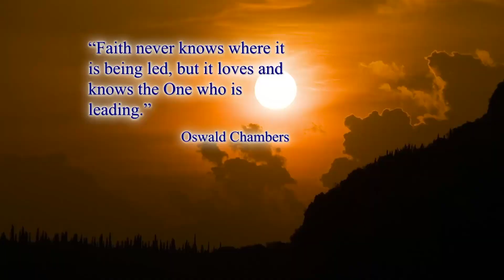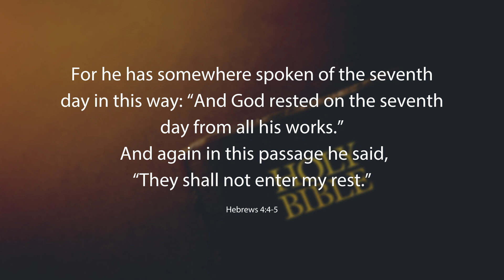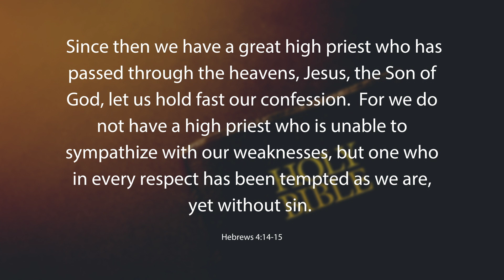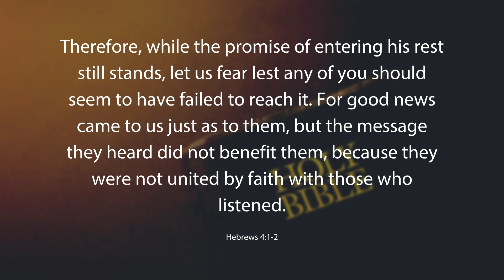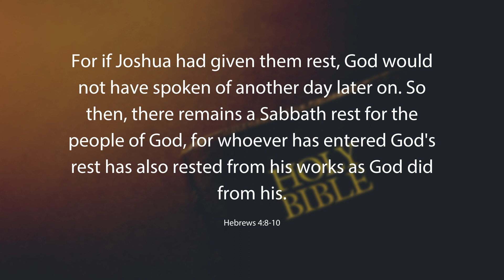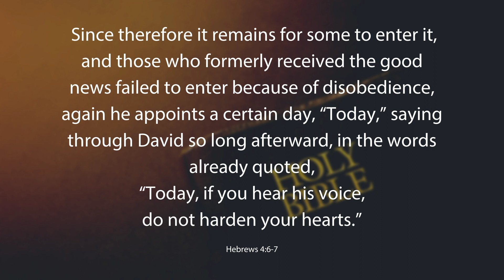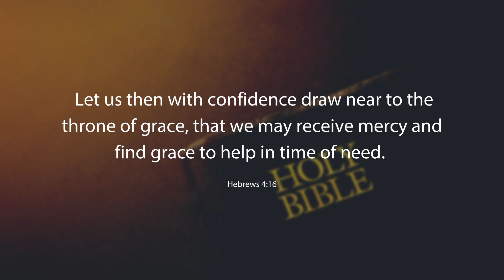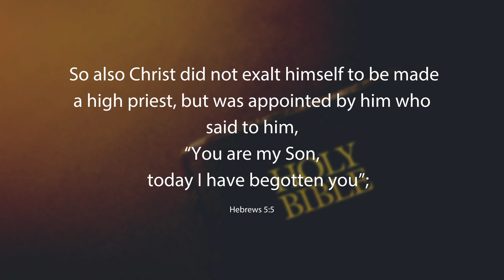God Day - The Call to Act Now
"The Call to Act Now" by Regan King